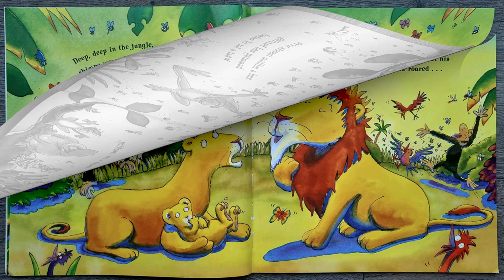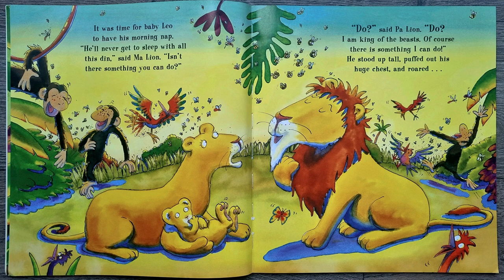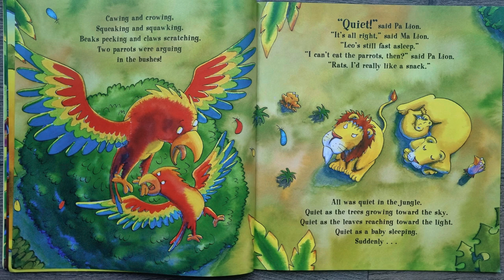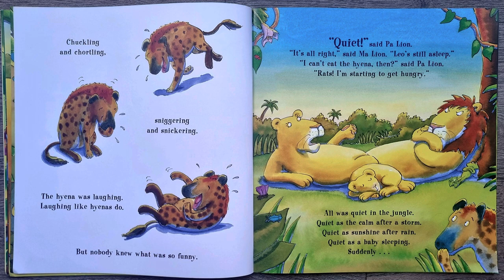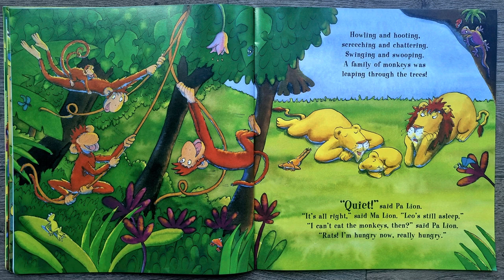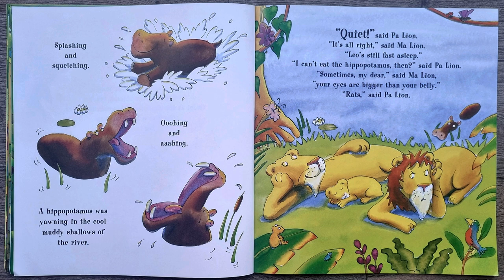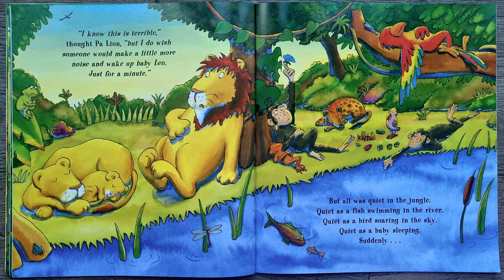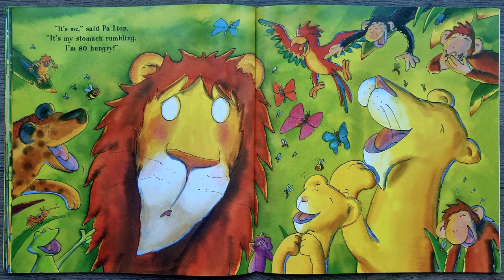QUIET book 🦁 Paul Bright | Read aloud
Quiet is a great book by Paul Bright, illustrated by Guy Parker-Rees and read aloud by Miss Ellis.

"Quiet!" roars Pa Lion. And all is quiet in the jungle. Not a rumble nor a grumble, not a chitter nor a chatter, not a pitter nor a patter, not a teeny, tiny squeak. Now Pa Lion must make sure it stays this way as baby Leo sleeps.